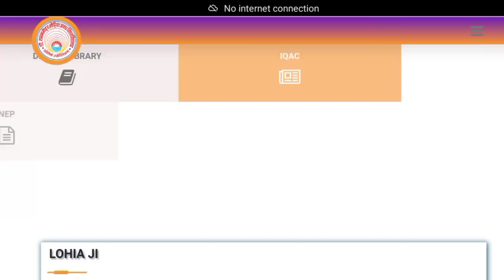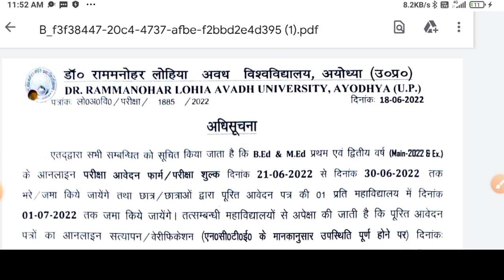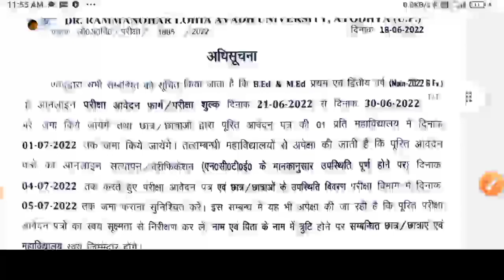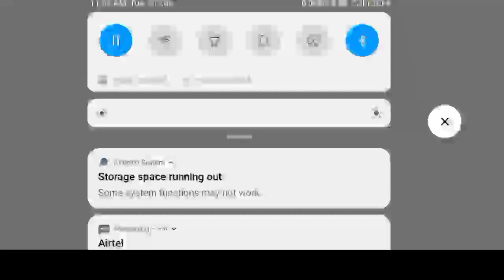Rmlau bEd , MEd 2022 Exam अवध विश्वविद्यालय b.Ed m.Ed प्रथम एवं द्वितीय वर्ष परीक्षा सूचना जारी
link result